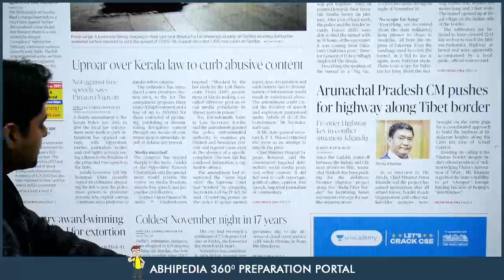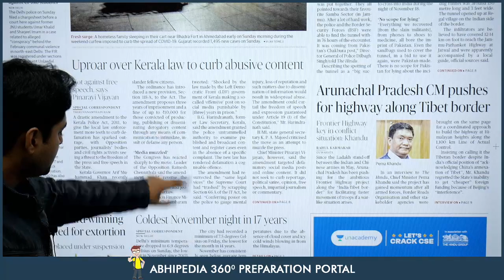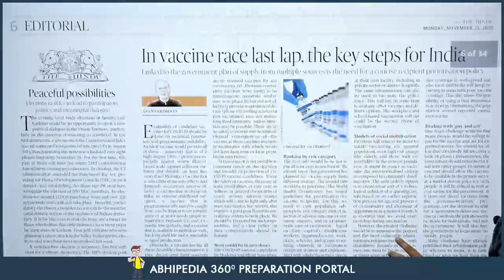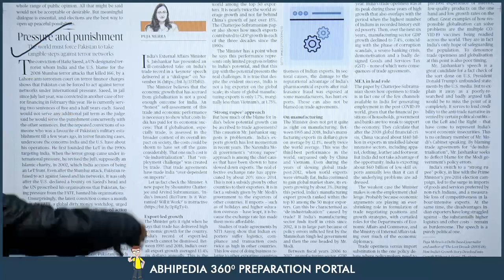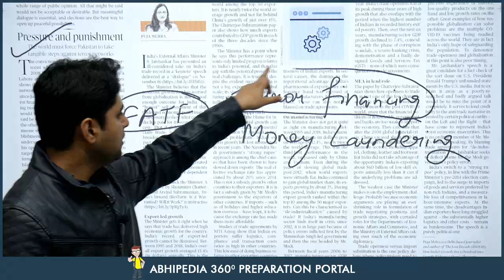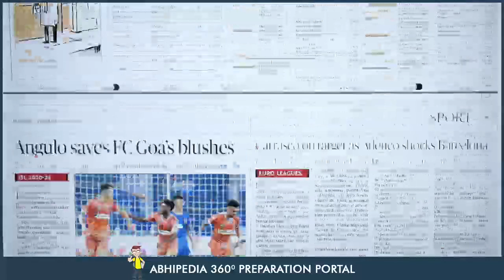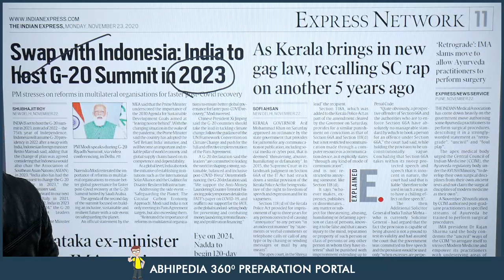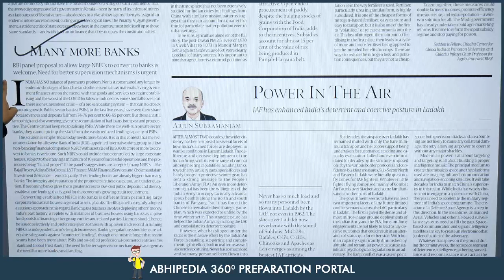UPSC CIVIL SERVICES | News Paper Reading Guide For 23rd November 2020 | By Maneesh Mittal Sir